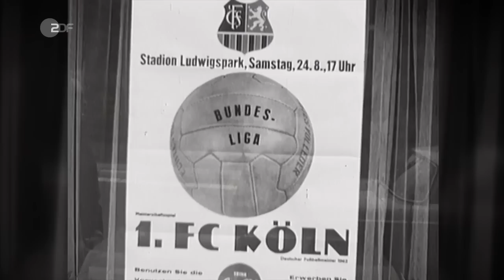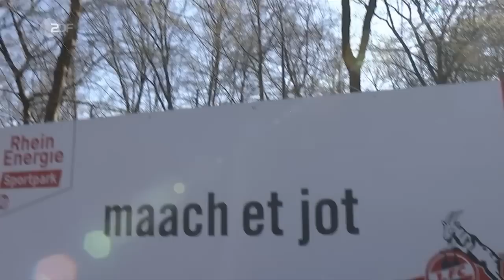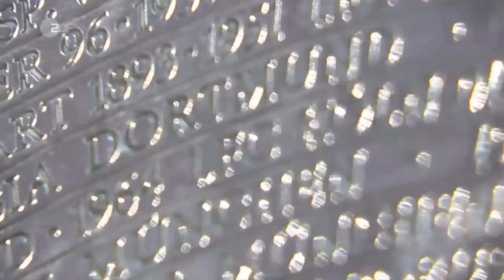Die Anfänge der Bundesliga: Als der 1. FC Köln das Maß aller Dinge war | SPORTreportage – ZDF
Im Jahr 1963/1964 ging die 1. Fußball-Bundesliga in ihrer Premierensaison. Unter Kapitän Hans Schäfer, einem Weltmeister von 1954, und dem jungen Wolfgang Overath wurde der 1. FC Köln der erste deutsche Bundesliga-Meister. Damit schrieb der Traditionsverein ein Stück Fußballgeschichte. Weitere Sportvideos gibt es bei